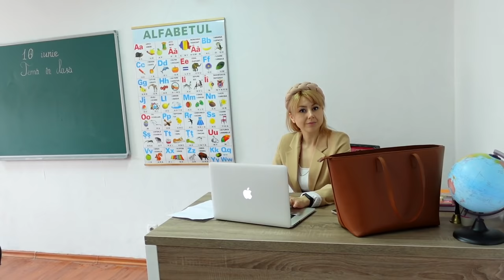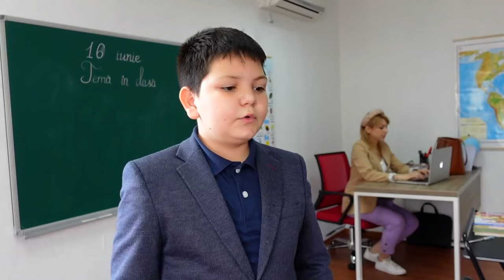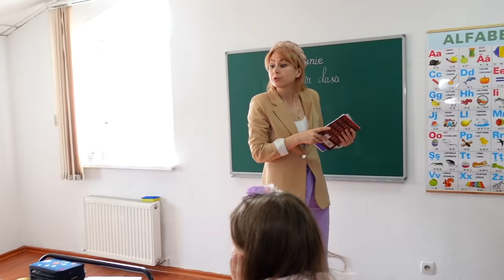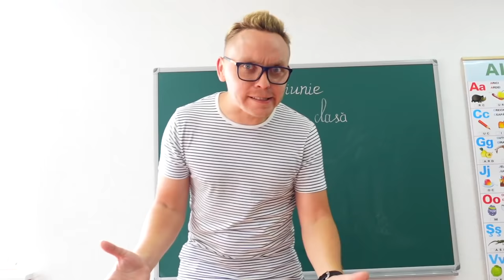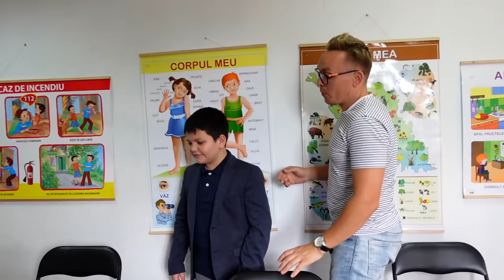🤓Avem un COLEG NOU ❤️DRAGOSTE la prima vedere